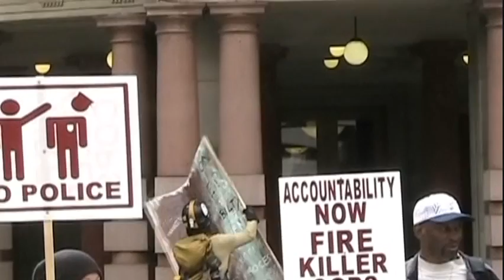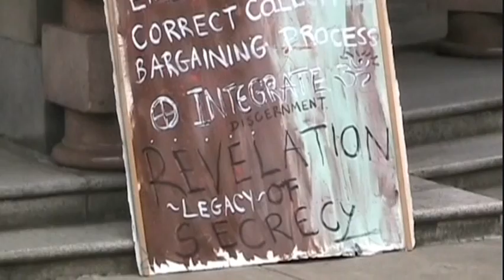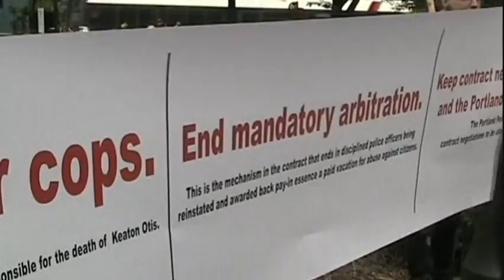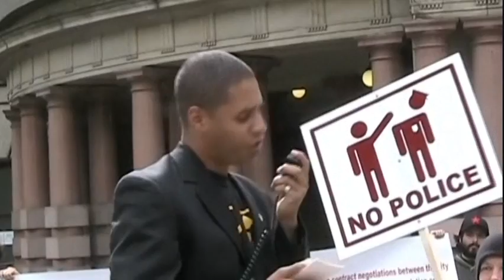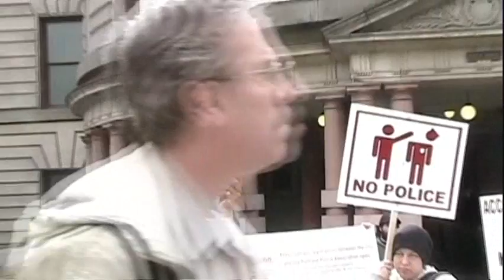3. Fire Frashour Protest - Stop Police Violence 6.11.10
Part 3 of 4 clips from the Portland protest against police violence
Filmed on the steps of city hall on Friday /11/ from 4 - 5 PM
A protest to demand the firing of killer cops
A protert to demand  "Ending Mandatory Arbitrations"
A protest to demand the firing of office Frashour
A call for citizen involvement and solidarity for police accountability